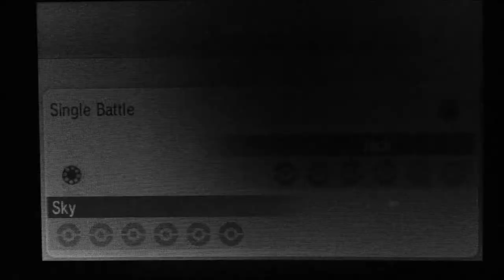Sky VS YaBoyWeavile I got 99 problems but UU ain't one pokemon x and y wifi battle no 93